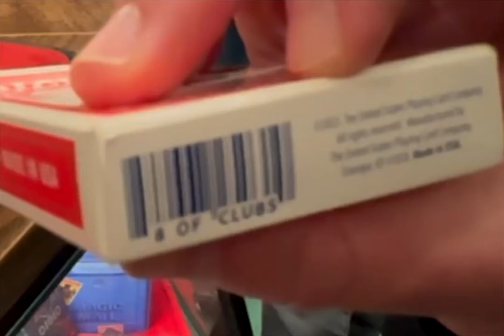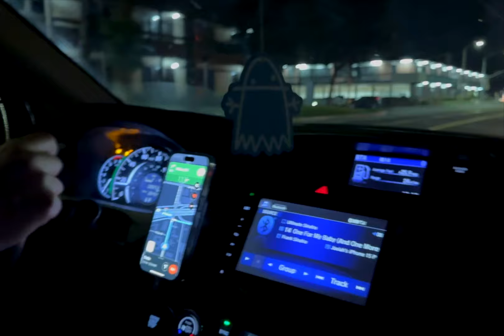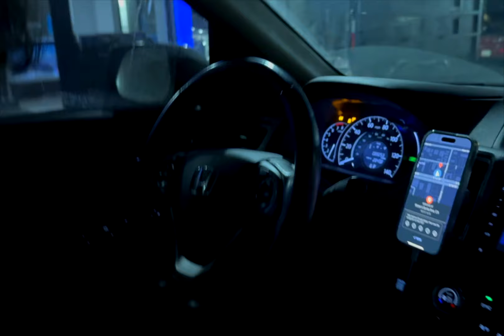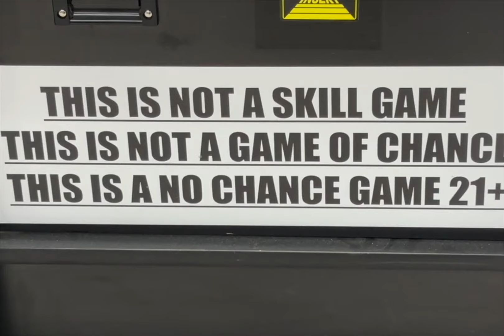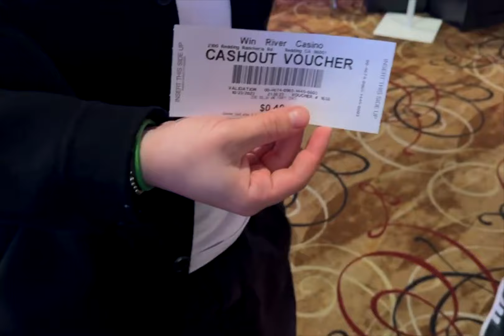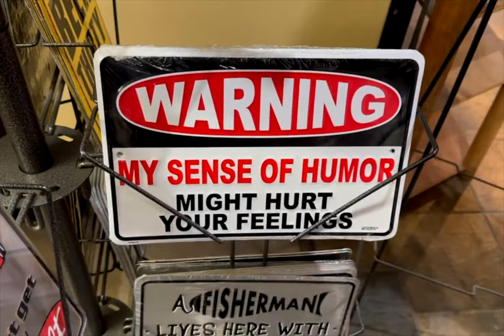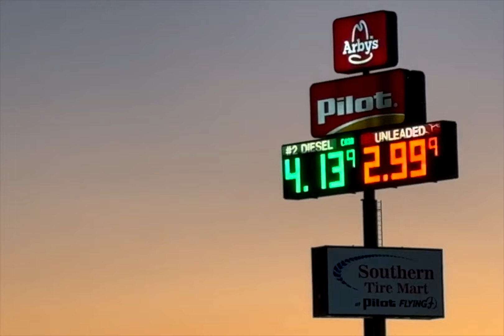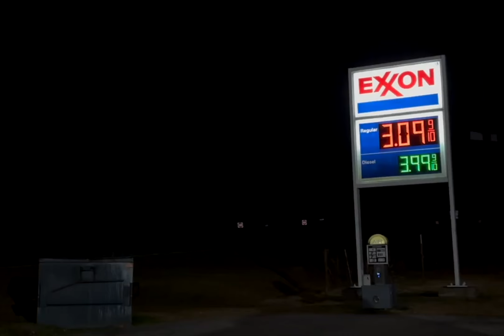Wsk Life 4